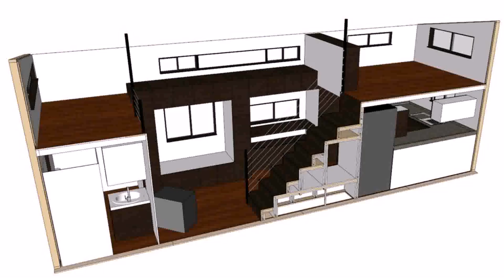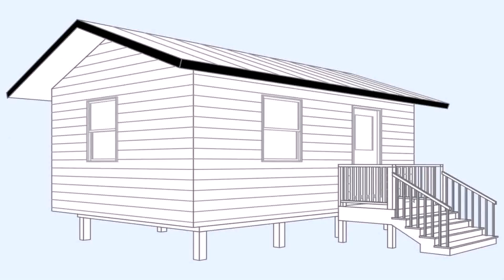Diy Tiny House Plans On Wheels (see description)